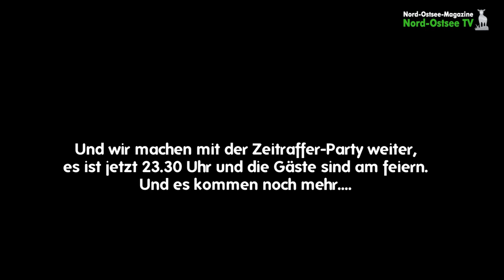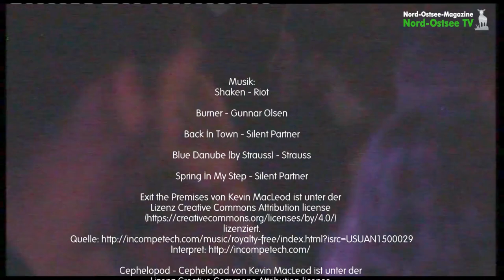Weihnachtsball in der Dreilandenhalle, Garding, 2015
Am 1. Weihnachtstag 2015 war ich für unsere Nord-Ostsee Magazine zum Weihnachtsball in Garding. Viele hundert Besucher kamen aus nah und fern und feierten ausgiebig eine schöne Weihnachtsparty.

Shaken - Riot

Burner - Gunnar Olsen